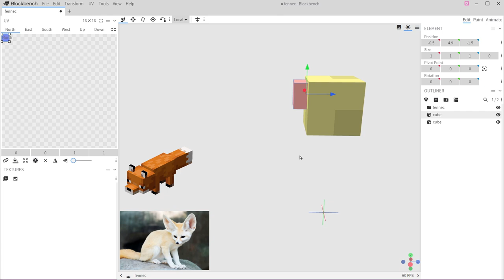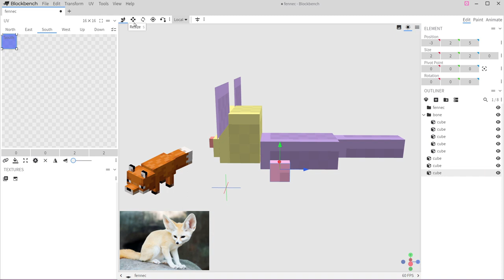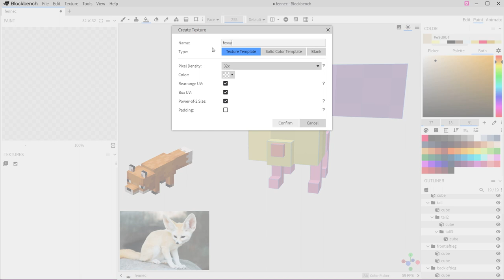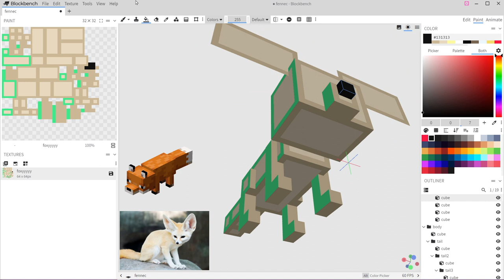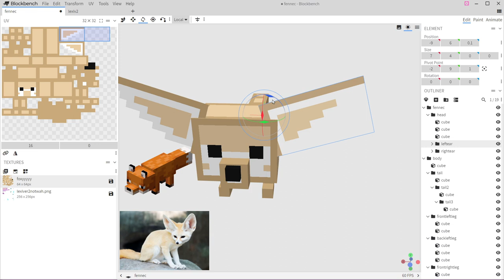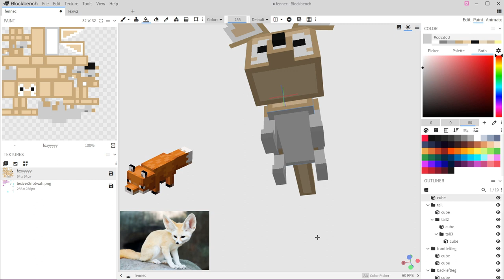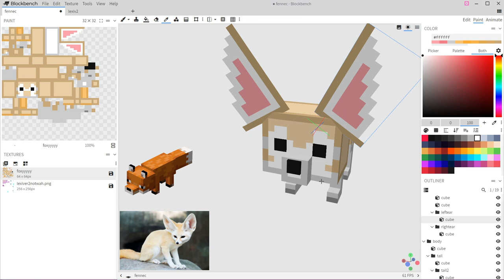TIMELAPSE: Voxel Fennec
In this video I make a voxel fennec fox!